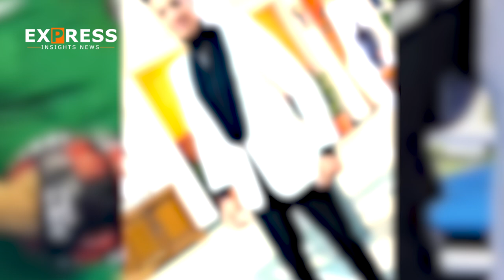Imane Khelif: The Trailblazing Boxer Breaking Barriers & Defying Gender Norms in 46 Seconds! || EIN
Imane Khelif: The Trailblazing Boxer Breaking Barriers & Defying Gender Norms in 46 Seconds!
Olympic women's boxer Imane Khelif, who triggered an international gender row by demolishing her opponent in 46 seconds yesterday, has spoken of her 'bravery' at overcoming a life of adversity to reach the top of her sport.

The 'biologically male' athlete told how she rose from selling bread on the streets of her Algerian village to become a sporting hero – after a coach turned her to the sport due to her 'physical qualities'.

But even then, she faced prejudice as her conservative family and community viewed the sport as 'only for men'. The 25-year-old, one of two athletes thrown out of last year's world championships in New Delhi after failing to meet gender eligibility criteria, is now eyeing up a dream gold medal after progressing to the quarter-finals with a win over Angela Carini.

But the triumph was marred by controversy, with her Italian opponent withdrawing in tears after just 46 seconds and telling her corner 'it's not fair.'

In an unearthed interview filmed ahead of the Games, Khelif opened up about bouncing back from her ban over elevated testosterone levels and declared: 'I wanted to show the whole world what a brave woman Imane Khelif is.'

Her fight in Paris is set to go down as one of the most controversial in Olympic history and has thrown the Games into chaos amid a fierce backlash from the likes of JK Rowling, Olympian Sharron Davies and former Prime Minister Liz Truss.

Olympic bosses, however, quickly defended Khelif, slamming the 'aggression' and 'discrimination' from the public. Khelif shared the statement on social media and wrote: 'Praise be to God. Divine justice.'

During the fight, Carini was hit twice, suffered a suspected broken nose and barely threw a punch before telling her corner: 'It's not fair.' She then sank to her knees, beat the canvas in frustration and refused to shake Khelif's hand.

After the one-sided 66kg category bout ended, Carini, also 25, said she quit the bout  to 'save my life'. During the unearthed Canal Algerie interview, which also featured photos of Khelif as a young girl, the Algerian also told how she was inspired to go into boxing because of the 'physical qualities' her coach at school saw in her.

When asked by the interviewer why she chose to go into a sport 'often referred to as a men's sport', Khelif replied: 'It was pure chance, I never imagined one day that I would become a boxer and that I would become world champion.

'I have always loved football and I played it in my little village. My father always preferred football to boxing. But I was very good at sports in my school and my teacher encouraged me to become a boxer since I had good physical qualities and he was right.

Khelif said she 'fell in love' with boxing as soon as she stepped in the ring for the first time.But the boxer described her childhood as 'really difficult', adding: 'I come from a conservative region and family. Boxing was a sport dedicated only to men.'

She also spoke of having to travel between her village and the town where she did her training, adding: 'These are obstacles that I encountered when I started.

'I happened to sell bread in the street, I collected dishes and other objects to earn money and to be able to move around because I came from a very poor family.'

Imane describes her career as 'an impressive story', revealing how she started her career in an Algerian village before moving to a city, then the capital and later choosing to go abroad.

Khelif's participation in the event has been a source of controversy after she was disqualified from the Women's World Boxing Championships last year.

The Olympics website noted that Khelif had been disqualified hours before a gold medal bout against China's Yang Liu in New Delhi after her elevated levels of testosterone failed to meet the eligibility criteria.